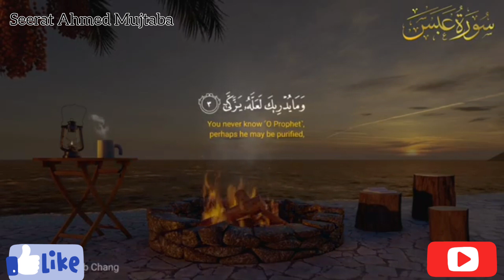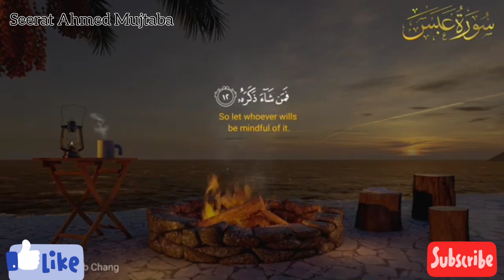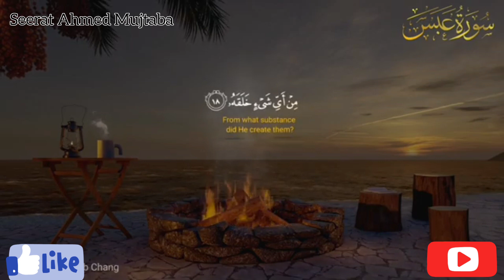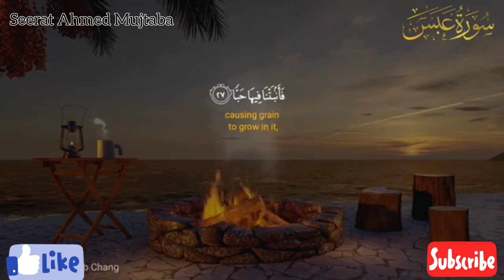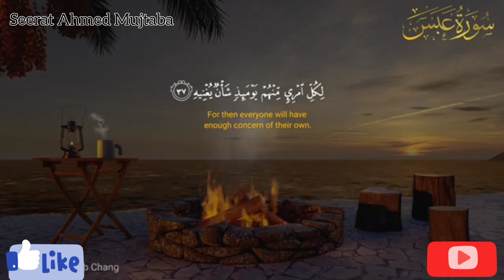Surah Al Abasa Full ( With Arabic ) Urdu Translation | best surah abasa | Explanation Amazing Quran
Surah abasa with urdu translation
Surat al abasa tafseer
Surah abasa tarjume k sath
 سورۃ العباسہ اردو ترجمے کے ساتھ